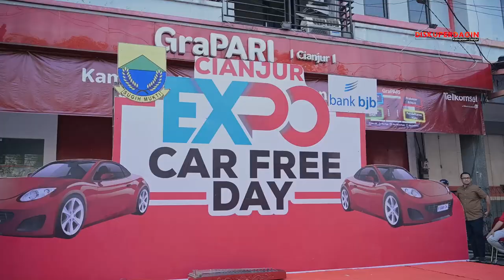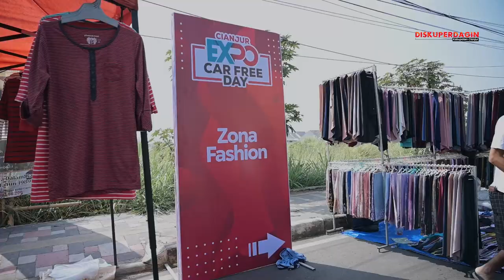OPENING CIANJUR EXPO CFD JL KH ABDULLAH BIN NUH l BILIK UMKM